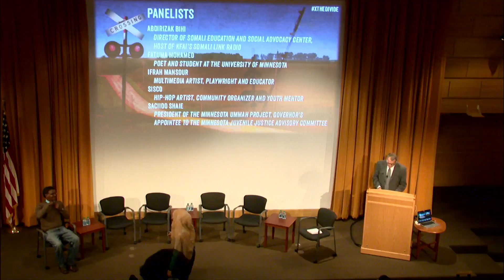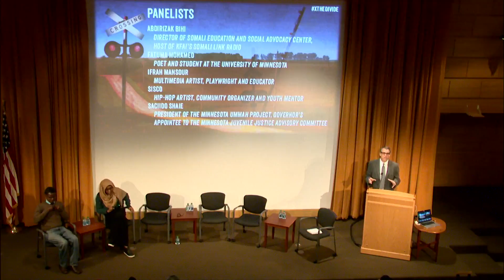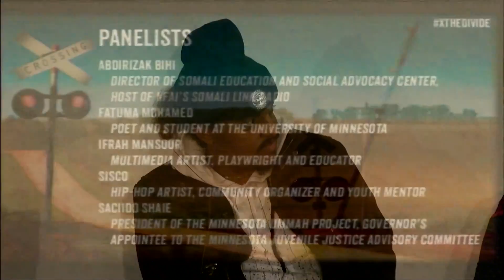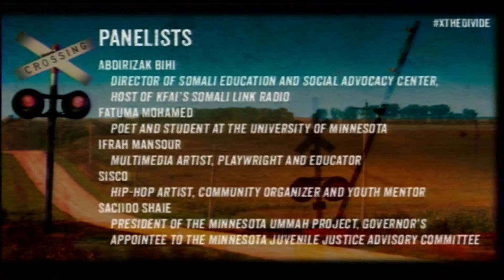Storytelling & Somali Identity in America | Minnesota Community Event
WGBH and The GroundTruth Project held this event, "Crossing the Divide: Storytelling & Somali Identity in America" on Thursday, October 5, 2017, at the University of Minnesota's Cowles Auditorium. Thanks to the Minnesota Journalism Center at the University of Minnesota's Hubbard School of Journalism & Mass Communication for hosting the event and providing this video.

Opening Speaker:

Said Salah Ahmed - Playwright, poet, filmmaker, and teaching specialist at UMN Department of African American and African Studies

Moderator:

Charles Sennott - founder and executive director of The GroundTruth Project

Panelists:

Abdirizak Bihi - Director of Somali Education and Social Advocacy Center, host of KFAI’s Somali Link Radio

Ifrah Mansour - Multimedia artist, playwright and educator

Saciido Shaie - President of the Minnesota Ummah Project, governor’s appointee to the Minnesota Juvenile Justice Advisory Committee

Fatuma Mohamed - Poet and student at the University of Minnesota

Sisco - Hip-hop artist, community organizer and youth mentor

Oud player: Argos

Presenter of photography award:

Abdirahman Mukhtar - Youth Program Manager at the Brian Coyle Center

Student photography contest winner is Fowsiya Husein, 15